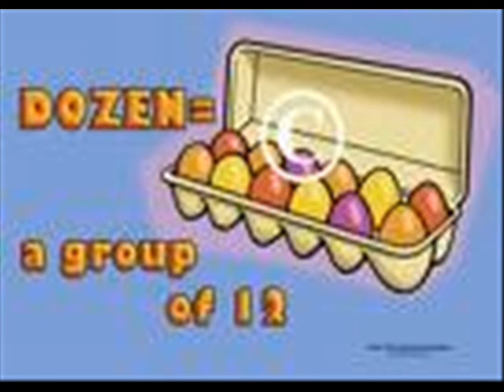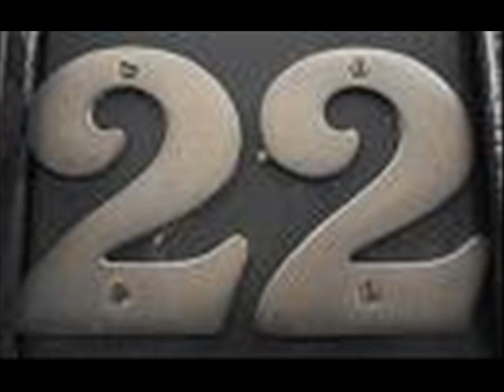cobrastyle with funny pictures